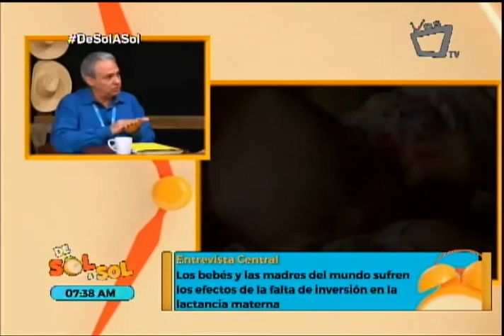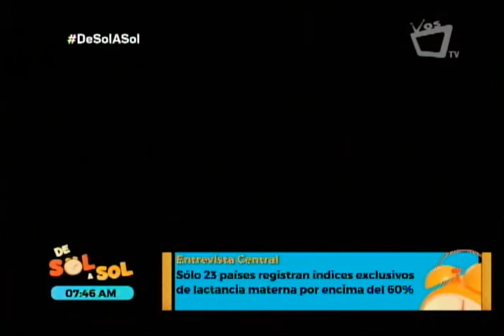Importancia de la lactancia materna - Revista De Sol a Sol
La lactancia materna es un proceso natural, en el que la madre no solo alimenta al bebé, sino que es un momento que crea lazos afectivos y del que ambos se benefician.